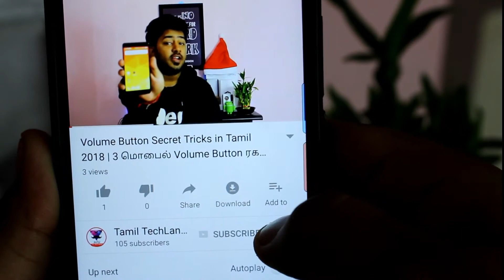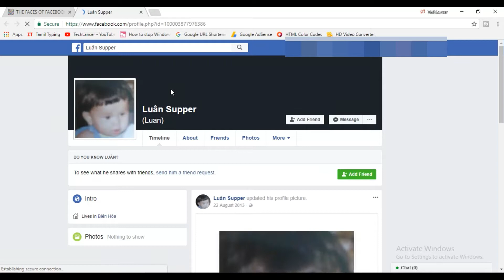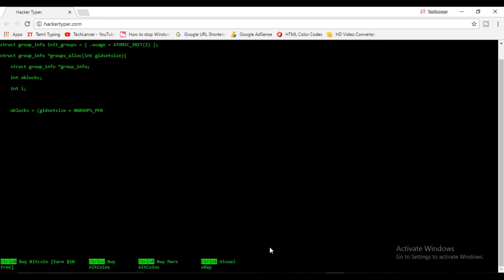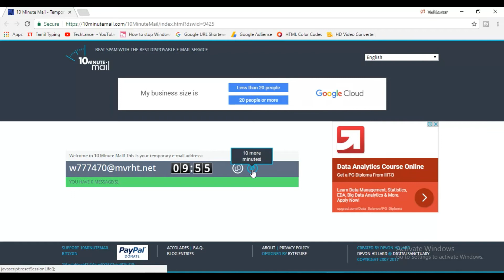5 Cool Websites Tamil/ தமிழ் 2018 | Tamil TechLancer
Check out the 5 amazing websites of 2018. The websites that you have never seen before.Links are down below.